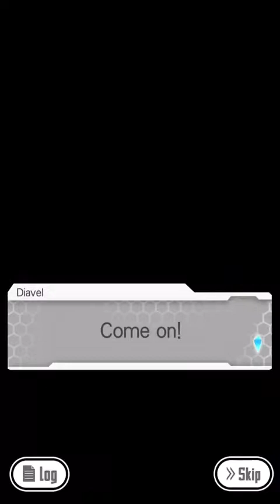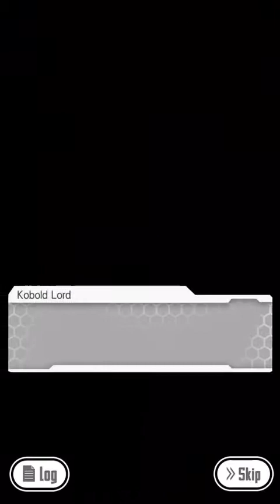Sword Art Online: Memory Defrag Gameplay IOS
Description
Sword Art Online:Memory Defrag is an action RPG in which you can both re-experience the story of the anime series as well as take part in a whole new original story.

Kirito, Asuna, Leafa, Sinon, and a whole range of characters bursting with personality from the original novels and anime appear in the game. Control them freely with just one finger as you take down a range of powerful enemies and unleash various skills. Defeat enemies and complete each stage to progress through the game!

In addition, you can ally yourself with friends or other users to defeat a number of huge and powerful bosses in multiplayer co-op mode.

Enjoy a fresh and different play style with solo player mode as you assign each player different roles. Become a Healer, Attacker, or other roles. Unleash various combination moves with your allies.

Note:
This game contains some items available for in-app purchase that can enhance gameplay and speed up your progress. In-app purchases can be disabled in your device settings, for more details.

©REKI KAWAHARA/PUBLISHED BY KADOKAWA CORPORATION/SAO MOVIE Project
BANDAI NAMCO Entertainment Inc. Web SiteSWORD ART ONLINE:Memory Defrag SupportApplication License Agreement

• Free
• Category: Games
• Updated: Aug 25, 2017
• Version: 1.16.1
• Size: 46.7 MB
• Language: English
• Seller: BANDAI NAMCO Entertainment Inc.
Rated 12+ for the following:
• Infrequent/Mild Realistic Violence
Customer Ratings
Current Version:
396 Ratings
All Versions:
9522 Ratings